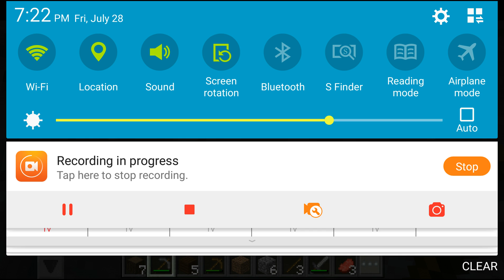Try To Survive #1 (MCPE)